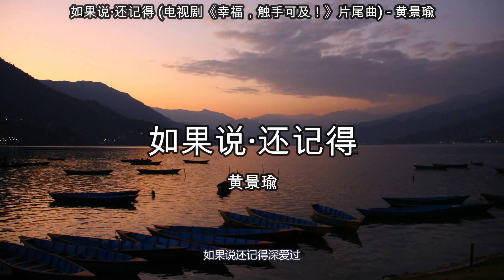如果说·还记得 (电视剧《幸福，触手可及！》片尾曲) - 黄景瑜【高音质】【歌词-Lyrics】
歌词-Lyrics
如果说·还记得 (电视剧《幸福，触手可及！》片尾曲) - 黄景瑜
作词：师铭泽
作曲：黄钧泽C-JAY

窗外的枫叶渐渐的散落
你留下的香气不曾停格
相册里的模样是红着脸
堆叠了多少回味温柔的环节
如果说相爱的情节
不书写错过
恍惚了年轻的我们
该拥有的炙热
如果说学会不轻易说不懂得
如果说还爱着后来呢
雨天润开了树梢的季节
安静的更迭了冷清的街
暖风的夜该和过去告别
感伤晕染在心中
还是不太坚决
还记得描绘的完美
有你也有我
枉费了对白承诺
出了遗憾的结果
还记得我们
都想化解的困惑
还记得还爱着后来呢
如果说你也还爱我
请记得我们的每个片刻
何必祝福
别人的拥有多难得
如果说你也舍不得
不用和我一样寂寞
用心的经历过
记住爱曾经降临过
如果说还记得深爱过